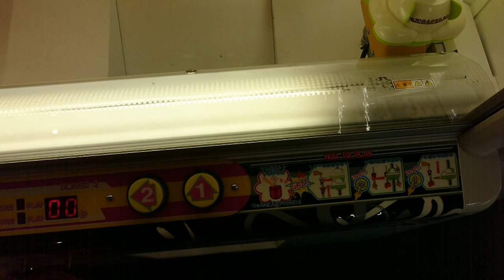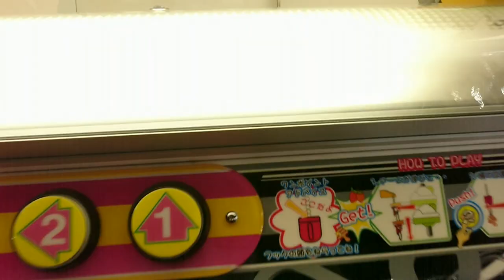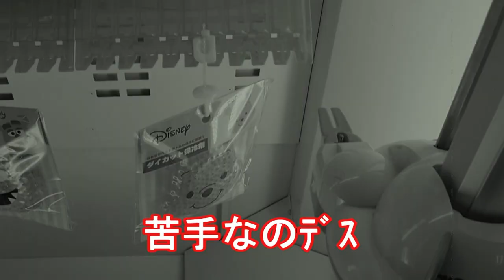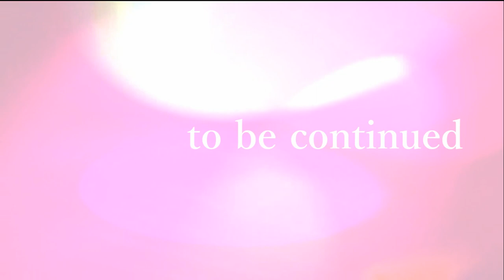【UFOあらかると】3年近くゲーセンの動画を出していますが、まだまだ初めてはたくさんある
今回の景品：プーさん　ダイカット保冷剤